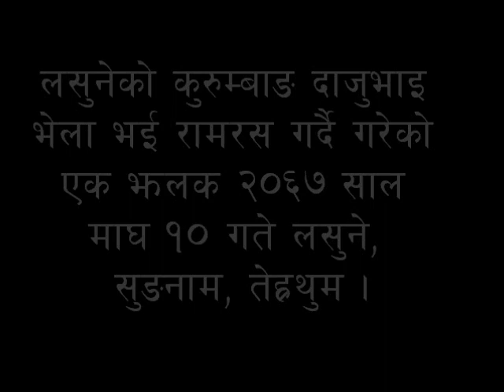Kurumbang bhela Lasunema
Just intertratment each other Daju bhai.
Uploaded by Harkajang Kurumbang